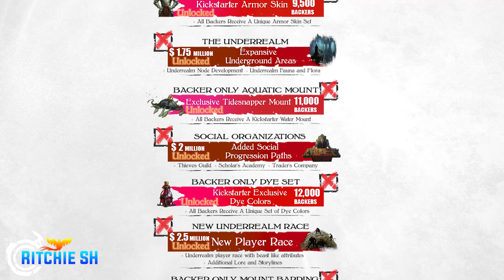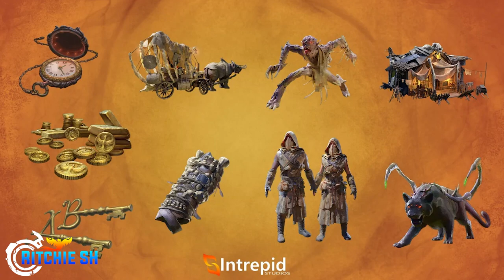Parlor Games EXPLAINED! | Ashes of Creation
Parlor Games in Ashes of Creation, also known as Tavern Games. Are a fun and interactive social feature through mini games allowing players to play against friends, enemies and guild mates to move your name up the ladder to win more gold and unlock exclusive gear. This video dives deeper into that!

00:00 Intro
00:08 Kickstarter
00:30 Games Explained
02:22 Betting and Ladder System
03:28 Mobile App
04:05 Wrap Up